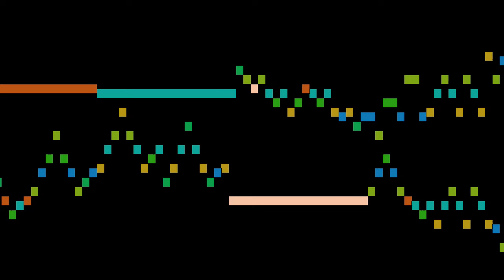Bach - Invention 10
Invention 10, by J. S. Bach, with animated score.